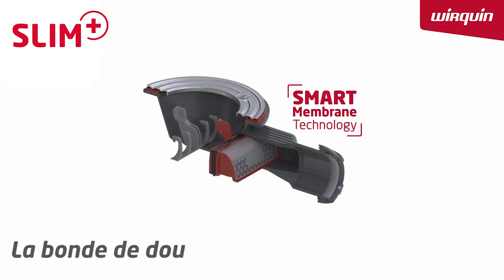Découvrez la bonde Slim+ et sa smart membrane de Wirquin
L’expérience Wirquin du système de siphon sec depuis 14 ans leur a permis de développer une nouvelle génération de membrane, brevetée, qui constitue une barrière parfaite contre la montée des mauvaises odeurs.

✅ Grâce à la « SMART MEMBRANE TECHNOLOGY », SLIM+ est 100% étanche aux mauvaises odeurs et évite le bruit et le siphonnage, en créant une ventilation naturelle dans les tuyaux.
✅ Le filtre à cheveux indépendant est amovible par le dessus, sans enlever la cartouche pour un nettoyage rapide et facile.
✅ Pour un nettoyage plus profond et un accès direct à la tuyauterie, la cartouche complète peut être complètement retirée.

Confort et hygiène garantis !

⬇️ Retrouvez la Bonde Slim+ et la smart membrane sur notre boutique en ligne ⬇️